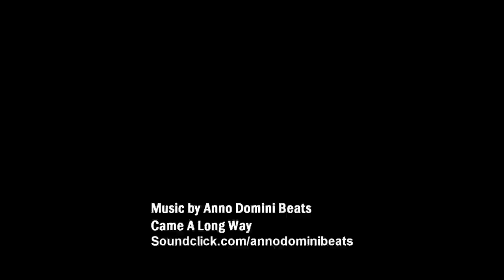Minnesota Gophers Midnight Madness; Most Athletic Team in Big Ten? - HardwoodElite.com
Highlights from the Minnesota Gophers' Midnight Madness. Players included in the video are: Joe Coleman. Rodney Williams, Julian Welch, Andre Ingram, Trevor Mbakwe, Wally Ellenson, and Charles Buggs.